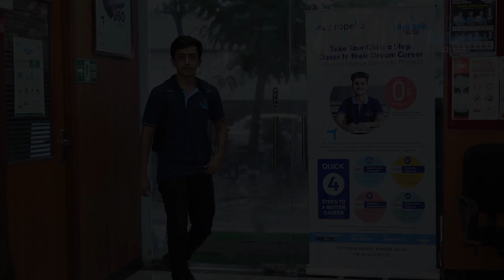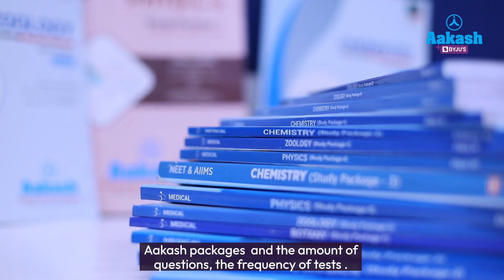NEET Result 2022 | Aabhran Singh AIR 113 | Set Daily Goals | Aakash BYJU'S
NEET Result 2022 are announced and Aakashian Aabhran Singh has secured AIR - 113 in NEET UG 2022. In this video, Aabhran talks about his Aakash BYJU'S journey and what kept him motivated throughout the preparation.